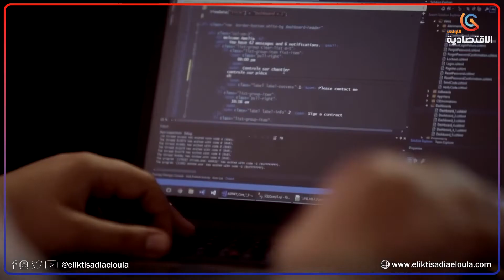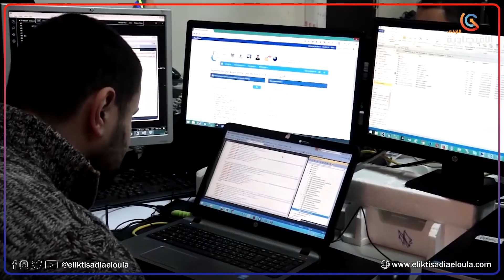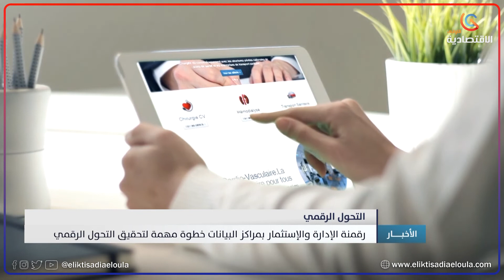مراكز البيانات خطوة نحو الرقمنة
قناة الاقتصادية الأولى
التردد: 11488
الترميز : 27500
معامل الترميز : 7 / 8
الإتجاه : أفقي
قمر نايلسات
موقع ويب: